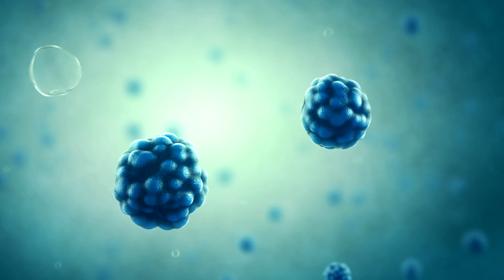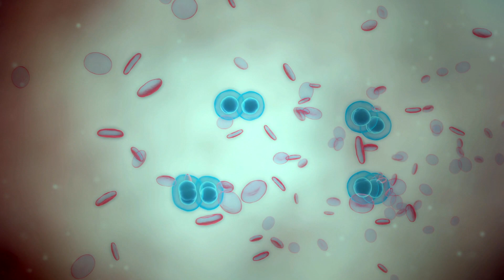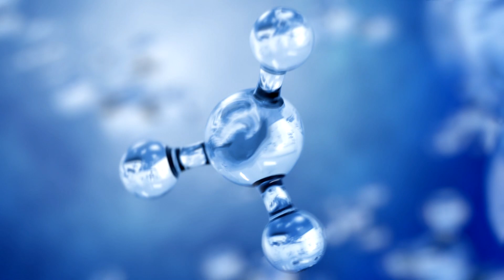What Will Happen In One Billion Years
What Will Happen In One Billion Years. Earth is the planet we live on, the third of eight planets in our solar system and the only known place in the universe to support life. But will it still be able to support life in one billion years from now? Throughout its long history, Earth has warmed and cooled time and again. Climate has changed when the planet received more or less sunlight due to subtle shifts in its orbit, as the atmosphere or surface changed, or when the Sun’s energy varied. In this video we are going to take a closer look at the changes that are predicted to take place on Earth in a billion years from now.

No one can ever say for sure what the future will bring, and it’s highly unlikely that anyone will be around to see most of the changes to our Earth. But recent studies have shown that Earth will not be able to support and sustain life forever, and our oxygen-rich atmosphere may only last another billion years. Asteroid strikes, supernova blasts, and other calamities could take out humanity. But no matter what, a cataclysmic event one billion years from now will likely rob the planet of oxygen, wiping out life.